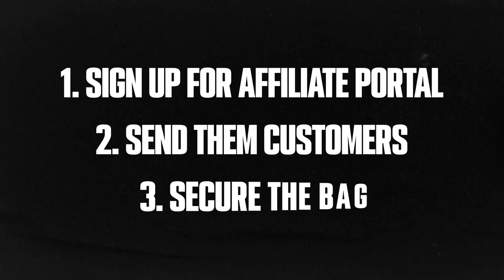Sabri Subi On How To Make $1000/Month From Affiliate Marketing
Sabri Subi is an internet marketing legend. In this video he is explaining how to make $10,000/Month using affiliate marketing.

If you want to learn this method in detail, Join Internet Lifestyle Club

Here in this video he is explaining how to make a $10,000/month using high ticket affiliate marketing, promoting subscription based digital products.

This is what exactly we are teaching inside Internet lifestyle club as well.